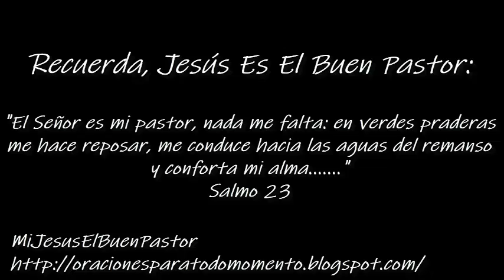SANTO EVANGELIO MIÉRCOLES 3 DE MARZO DE 2021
REFLEXIÓN: "Señor Jesús: tú que viniste a servir y dar la vida por nuestra salvación, permíteme aprender tu enseñanza de humildad y de servicio por amor. Amén.".